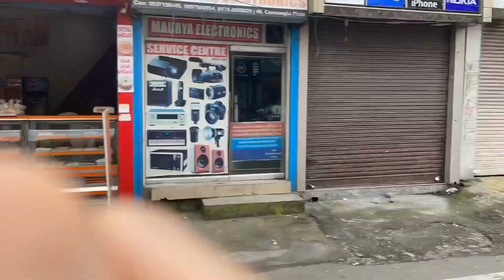Best chole kulche | food to eat in Dehradun| breakfast in Dehradun| Spicy chole kulche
Best budgeted breakfast one can have on the way to mussoorie.
Location :- Capri Trade Centre, Cannaught place, Dehradun
Name :- Ravi Chole Kulche